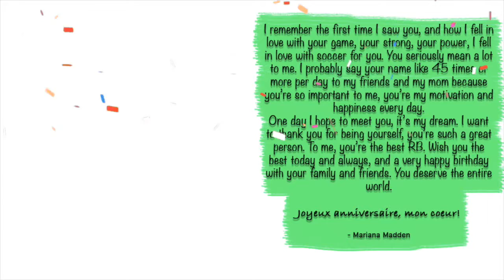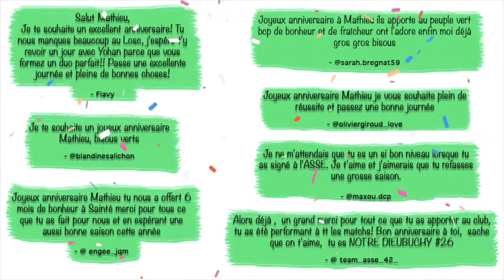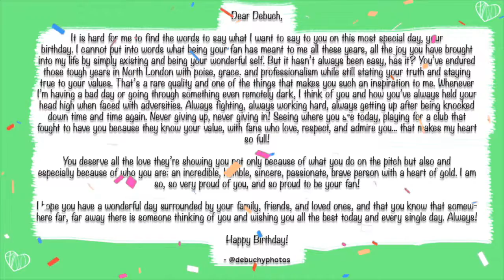Happy Birthday, Debuchy!